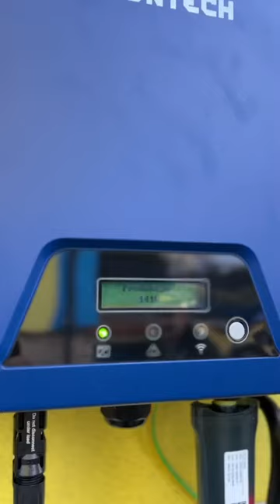Green Elite Lublin Fotowoltaika Pompy Ciepła Rekuperacja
W dzisiejszych czasach, kiedy ekologiczne i efektywne wykorzystanie energii staje się coraz ważniejsze, nasza firma oferuje nowoczesne i zaawansowane technologicznie rozwiązania w postaci pomp ciepła i instalacji fotowoltaicznych. Naszym priorytetem jest dostarczanie sprzętu najwyższej jakości, który jest nie tylko wydajny, ale również posiada solidne wsparcie serwisowe na terenie Polski. Realizujemy także serwisy okresowe z najwyższą precyzją i dbałością o każdy szczegół. Kompleksowo realizujemy także inwestycje w ramach programu Czyste Powietrze od A do Z wraz ze złożeniem dokumentów dociepleniem domu czy wymiana stolarki okiennej.pompy ciepła#fotowoltaika#piec zagazowujący drewno#klimatyzator#piec gazowy#fotowoltaika#piec na pellet